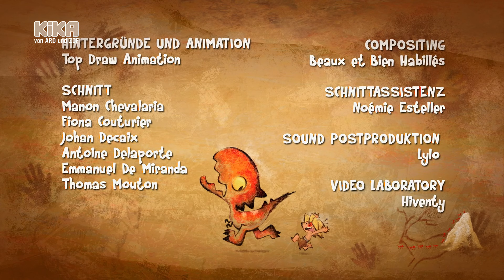12. Die Legende vom Zahnmammut | Tib und Tumtum | Mehr auf KiKA.de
Kori bekommt ein Geschenk vom Zahnmammut. Lad will auch eins. Mit Nic und Nob versucht er, Tumtum einen Zahn zu ziehen. Kann Tib Lad stoppen?